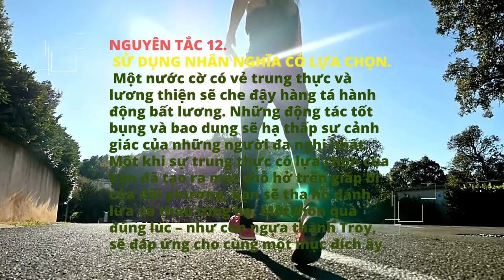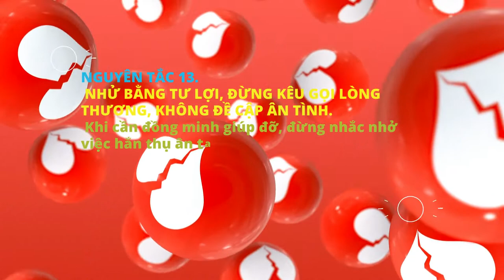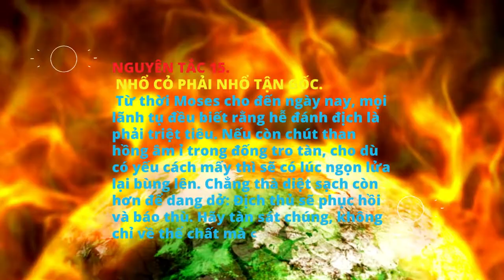48 NGUYÊN TẮC CHỦ CHỐT CỦA QUYỀN LỰC PHẦN 2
💎 Kênh Chia sẽ chân giá trị cuộc sống
💎 Nơi Trao đổi kiến thức cuộc sống
💎 ĐỘNG VẬT HOANG DÃ
💎 SÁCH NÓI ONLINE